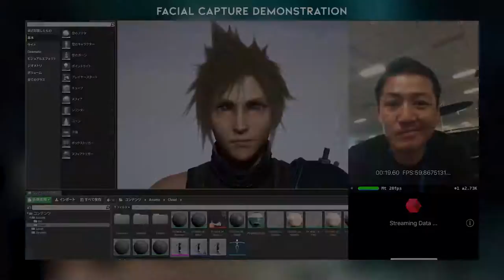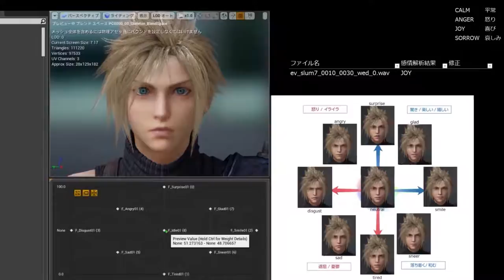Inside FINAL FANTASY VII REMAKE – Episode 5 Graphics and Visual Effects 1080p